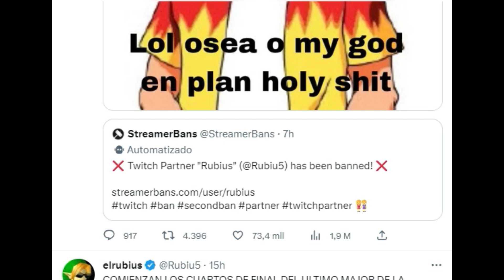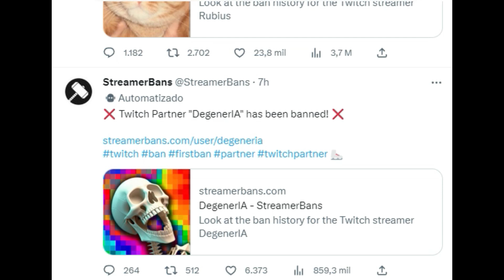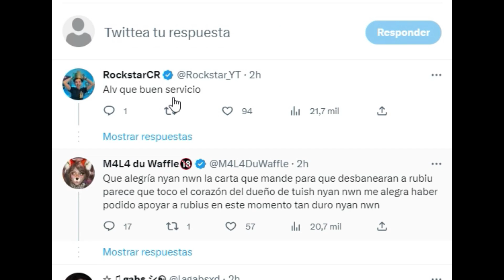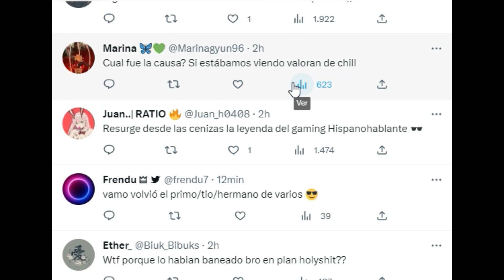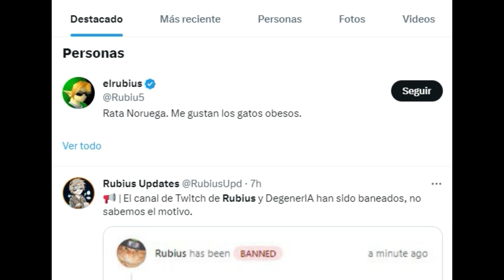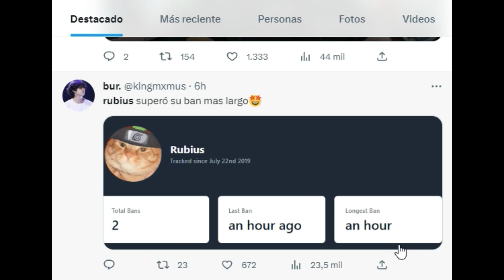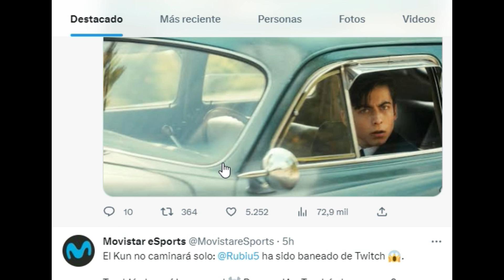RUBIUS HA SIDO DESBANEADO DE TWITCH Y PRONTO SABREMOS PORQUE….